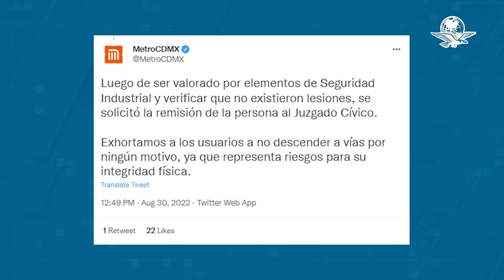Tras caerse su cartera, usuario baja a las vías del Metro e interrumpe servicio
El hecho sucedió esta mañana en la estación Oceanía de la Línea B; el Metro pide a los usuarios a no descender a la zona de vías por ningún motivo, ya que representa riesgos para su integridad física